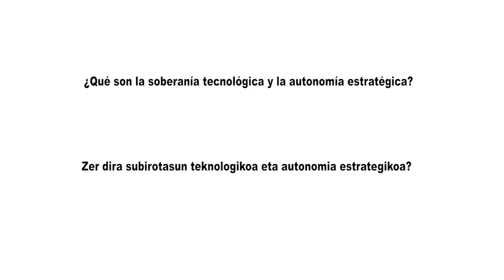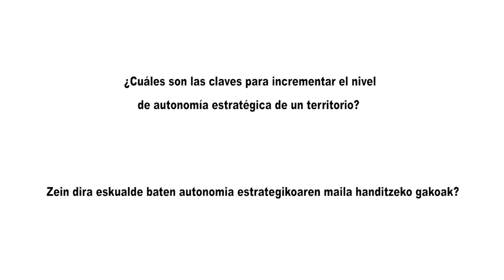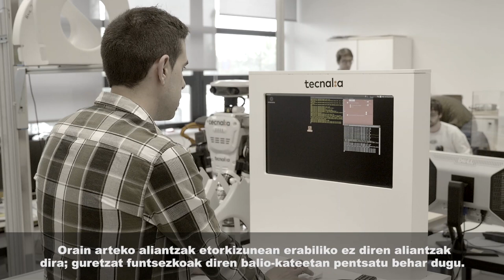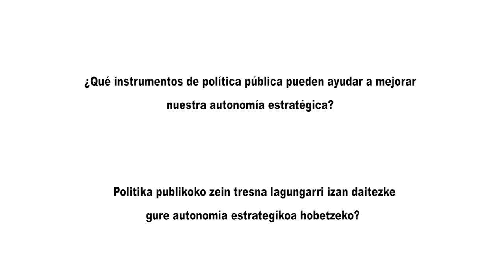“No podemos tener soberanía tecnológica ni económica si no tenemos soberanía industrial”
Eva Arrilucea, responsable del grupo de estrategia Think&Do en Tecnalia abordará el concepto de la autonomía estratégica y su importancia para incrementar el nivel de riqueza y bienestar de un territorio en el Basque Open Industry que se celebra el 13 y 14 de noviembre en Bilbao.